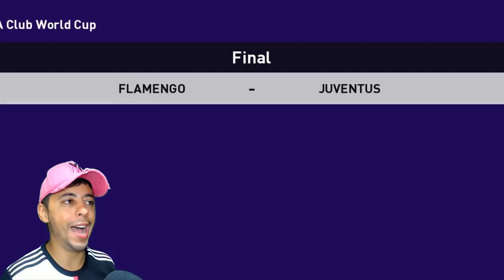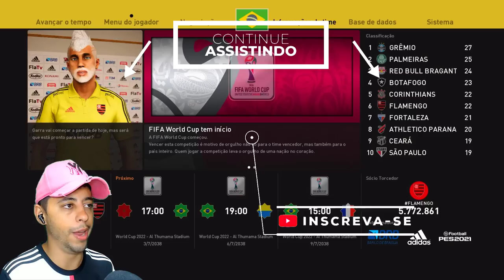ÚLTIMO TIME da CARREIRA do GARRA!!😥 E FINAL do MUNDIAL! - Rumo ao Estrelato de Goleiro #131